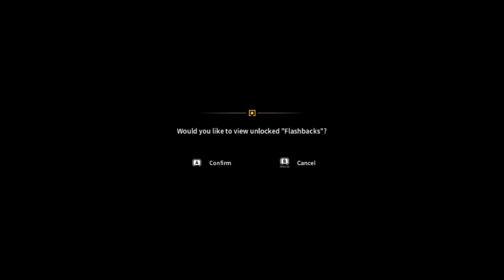"Final Boss....Perhaps?" Mo:Astray Playthrough Part 15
I go against seemingly the final boss and complete my objective...